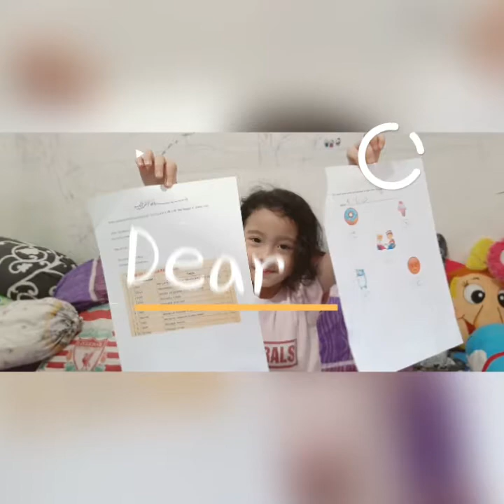Diva di masa Kelompok Bermain (Naik kelas ke TK A)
Alhamdulillah Diva sudah lulus dari Kelompok Bermain.. Juli sudah TK A. Banyak bgt dramanya, sukanya, tangisannya, ngantuknya, dan belajarnya pastinya. Alhamdulillah banyak bisanya, tp msh perlu dibujuk spy tdk antisosial.
Terima kasih para guru.. jasamu tak terhingga 😘
Terima kasih jg untuk temen2 diva yg baik2 semua dan mama2nya yg luar biasaaaa 😍. Ini adalah kumpulan foto dr awal daftar samlai bagi rapot, nasihat untuk Diva dr bu guru via video call (Diva ga ikut) 😁 dibeberapa foto ada utinya krn selalu nemenin diva sekolah, malah jd temen main anak2 di kelas diva krn suka masuk kelas krn diva nangis klo ditinggal 😅 (pelan2), krn diva merasa tdk aman dgn anak2 efek pernah dipukul anak tetangga.